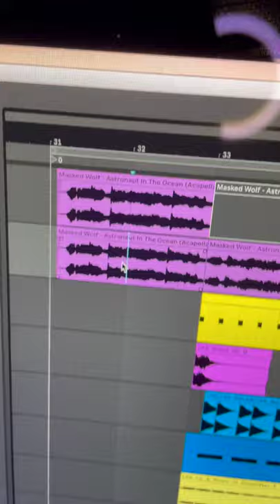Masked Wolf - Astronaut In The Ocean (Bemax Remix)